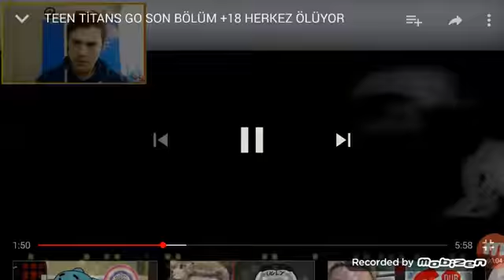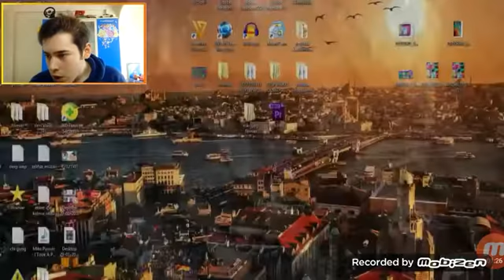maceralar 38 ölümcül gece saat 1:00 da teen titans go son bölüm izlemek